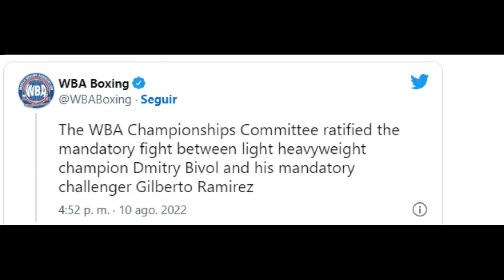AMB ratifica PELEA Mandataria de Dmitry Bivol vs Zurdo Ramírez; NIEGA PERMISO A BIVOL